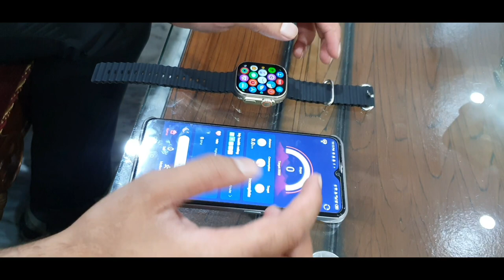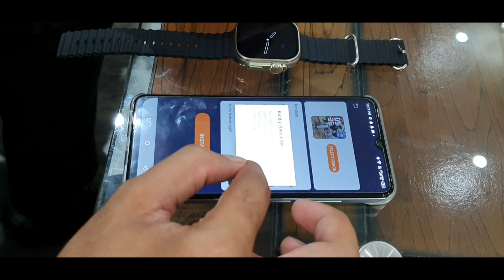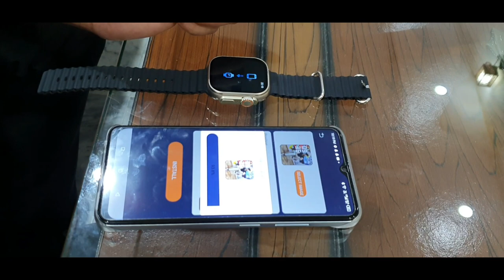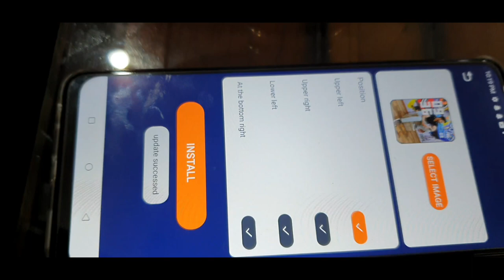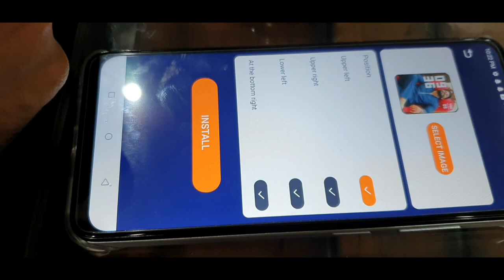Hiwatch Pro App me Wallpaper Kaise Lagaye | T900 Ultra Watch Photo Wallpaper | Custom Watch Faces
Hiwatch pro app me wallpaper kaise lagaye
Hiwatch Pro app me wallpaper kaise lagaye in hindi
Hiwatch Pro app me Wallpaper Tamil
T900 Ultra Smart Watch Photo Wallpaper
T900 Ultra Smart Watch me Apna Photo kaise Lagaye
T900 Ultra Smart Watch Photo Set
T900 Ultra Smart Watch mein Photo Kaise Lagaen
T900 Ultra Smart Watch Add Photo
T900 Ultra Smart Watch mein apni photo kaise lagaye
T900 Ultra Smart Watch Wallpaper Change my Photo
hiwatch pro connect to phone in hindi